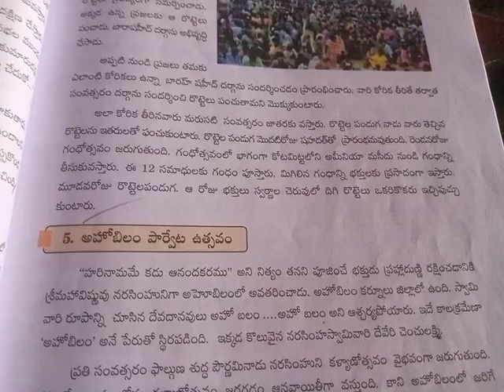7th class telugu 175